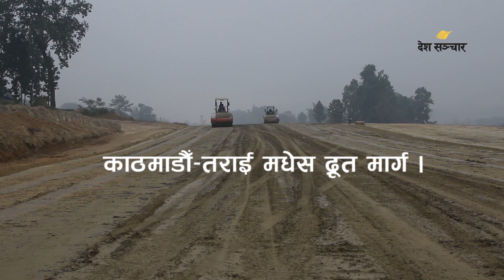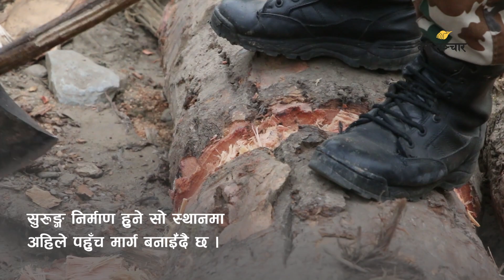काठमाडौँ–तराई मधेस द्रूत मार्ग : ३८ हजार मध्ये ९६ प्रतिशत रुख काटियो ॥ FastTrack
मार्गमा पर्ने ३८ हजार रुख काट्नु पर्नेमा अहिलेसम्म ९६ प्रतिशत काटिएको सेनाले जानकारी दिएको छ ।

Video: Barsha Shah